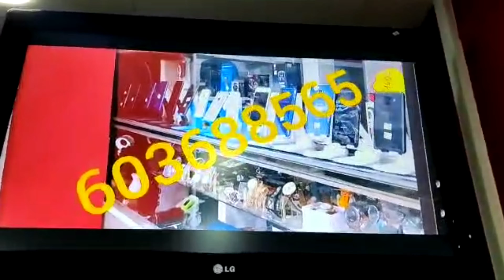El Chollo Koaib